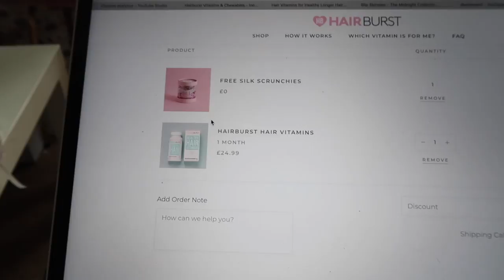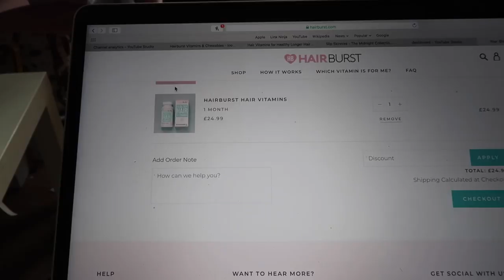living in Ireland during coronavirus outbreak // VLOG 10/52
This week the corona virus / covid19 outbreak in Ireland got a little bit more serious, schools and colleges are closed and most businesses in my area are closing and I'm sure there will be more precautions put in place soon.

This week was a weird one, with the Corona Virus spreading in Ireland... I tried to make it as light hearted as possible because I know in times like these people enjoy watching YouTube to escape from the news / reality.

As I said in the video, a lot of my work has been cancelled at the moment so everyone supporting my YouTube channel really helps.

PRODUCTS MENTIONED
Bumble & Bumble Sunday Shampoo
Creme De Coco Conditioner